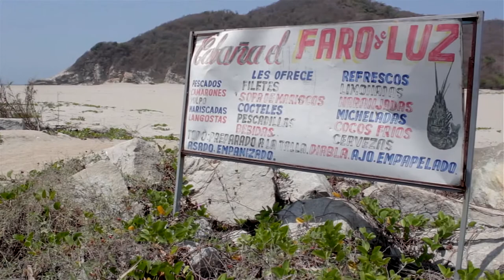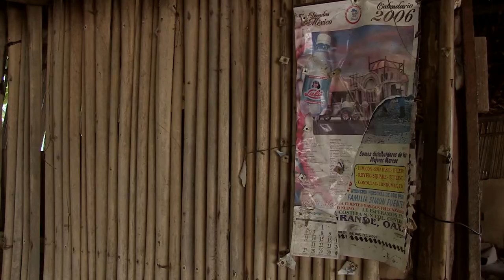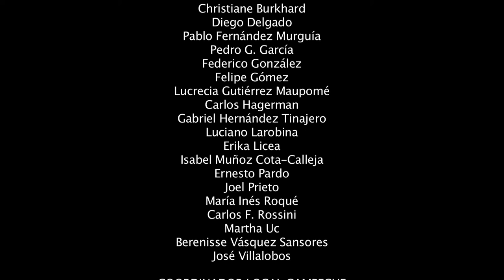Documental - Nostalgia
SINOPSIS
En la costa chica de Oaxaca hay un lugar escondido llamado Cerro Hermoso. Ahí se asentó una pequeña comunidad de pescadores. Doña Estela, una de las fundadoras de este poblado, nos cuenta la época dorada que vivió con su familia antes del proyecto que amenazaría y terminaría por destruir su futuro. Una empresa constructora modificó el proyecto inicial que la comuna pedía: la simple renovación de una escollera o rompeolas. Sin embargo, el proyecto se convirtió en el sueño de un complejo turístico que, dijeron, aumentaría la produccion pesquera y la entrada de turismo. La construcción llevó a la catástrofe social, económica y ambiental. Desapareció una bahía completa dejando sólo arena y recuerdos. La nostalgia de Doña Estela se entrelaza con otras vidas, otras familias, otras historias y nos lleva a comprender la difícil situación en que se encuentran los habitantes de este lugar.
DIRECTOR
Teódulo Fernández
FOTOGRAFÍA
Teodardo Martínez y Amelia Hernández
EDICIÓN
Teódulo Fernández Ríos
SONIDO
Teódulo Fernández Ríos
PRODUCCIÓN
Rosario Aguilar Rodríguez